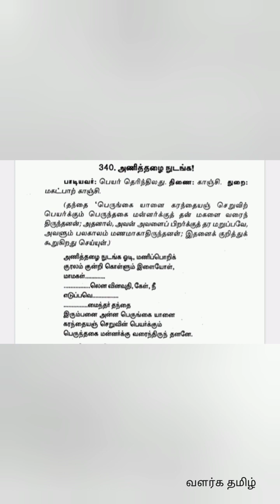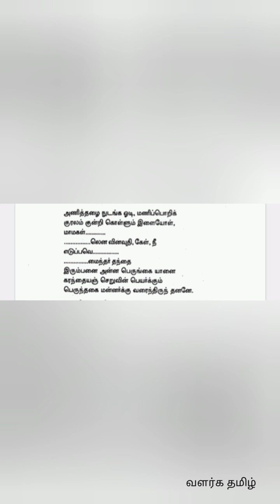புறநானூறு 340 பாடல் விளக்கம் || Purananuru 340 Song Explaination